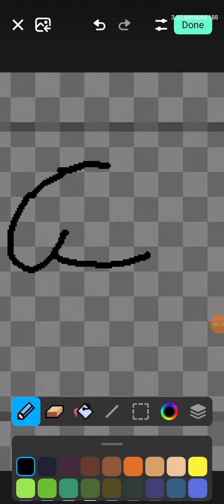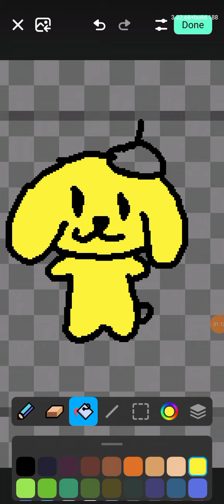ᴊᴜʟɪᴀɴ's ᴇᴅɪᴛᴏʀ (ʀᴜᴘᴇʀᴛ ᴅʀᴀᴡ)